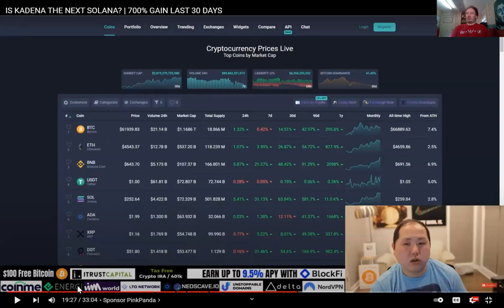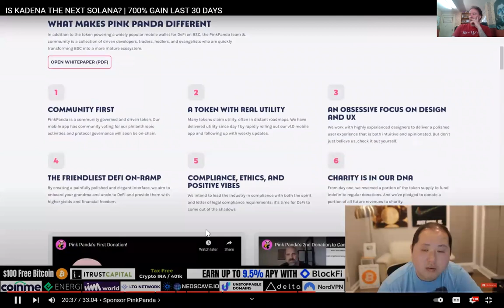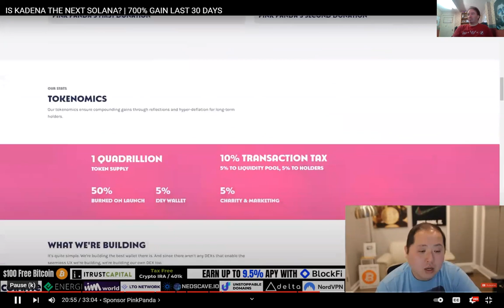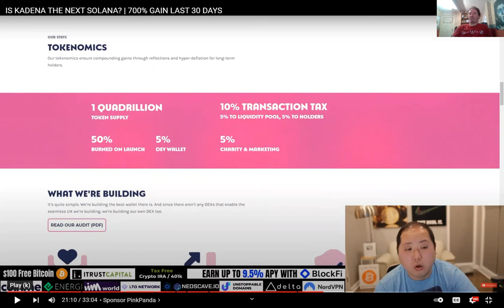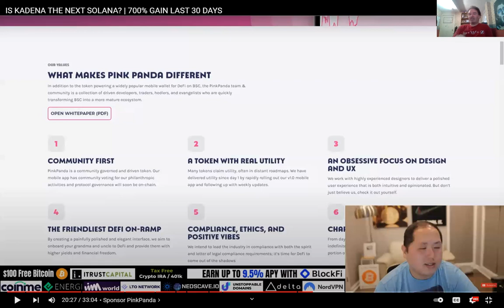Has George from Cryptosrus sold out?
I look at one of his sponsors and it looks just like all the stuff he wouldn't normally give the time of day to in his questions and answers section.